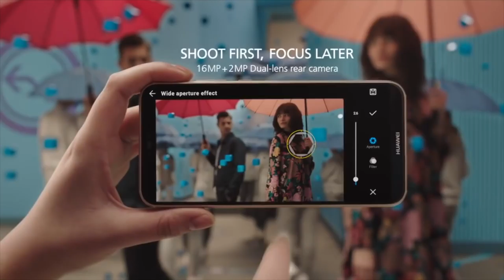Amanz24 - Huawei Nova 3e, HTC Desire 12, HTC Vive Pro